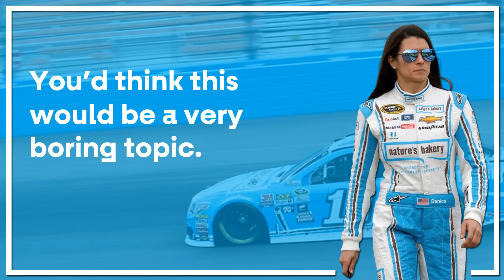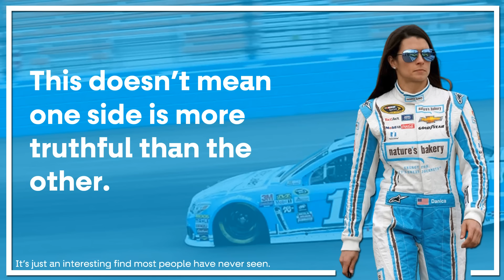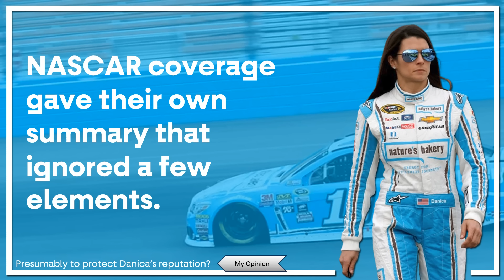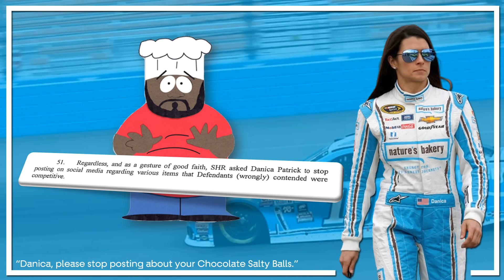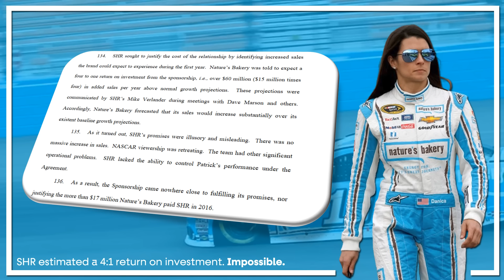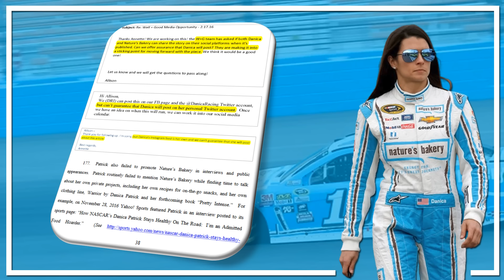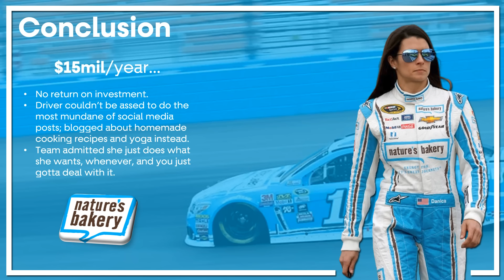Danica Patrick's Chocolate Salty Balls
Just before the 2017 Daytona 500, Stewart-Haas Racing announced they would be taking legal action against Nature's Bakery; an upstart fig bar brand who refused to continue sponsoring Danica Patrick for what would eventually be her final season as a professional racer.

Initially it seemed as if Nature's Bakery ran into financial trouble. A month later, Nature's Bakery put up an oddly valiant defense, questioning NASCAR's viewership metrics, alleging SHR misled them regarding their return on investment, and making very specific, plausible accusations about Danica's commitment to her role in the brand activation plan - one that contrasted her public reputation.

In retrospect, I'm under the belief Danica didn't retire willingly.